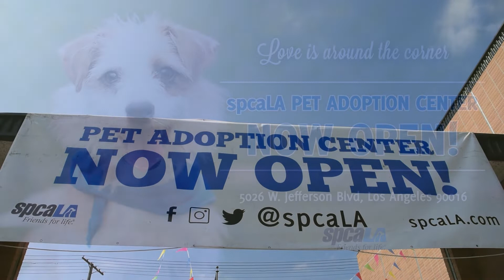NEW spcaLA Pet Adoption Center | NOW OPEN!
Meet your friend for life at spcaLA's new pet adoption center in Los Angeles!